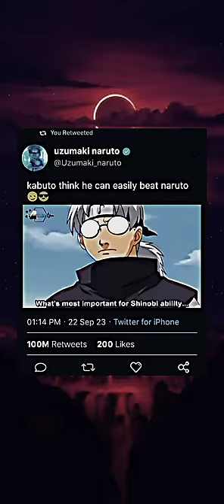never touched any woman😤otaku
ANIME NAME : NARUTO